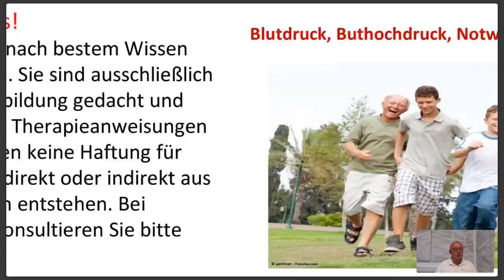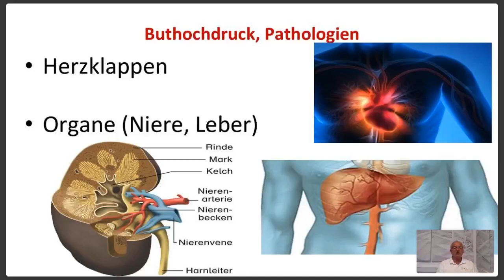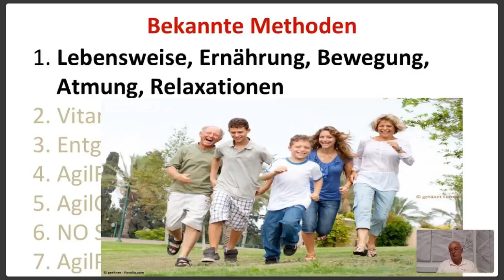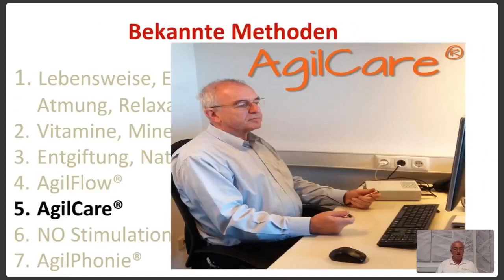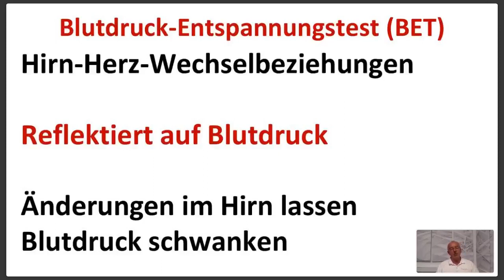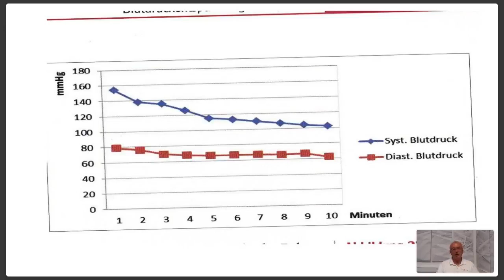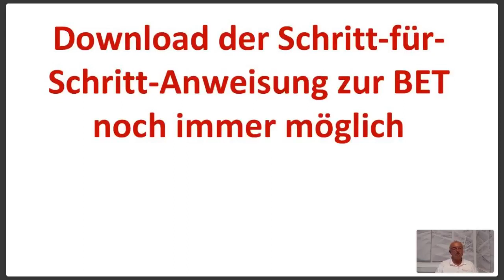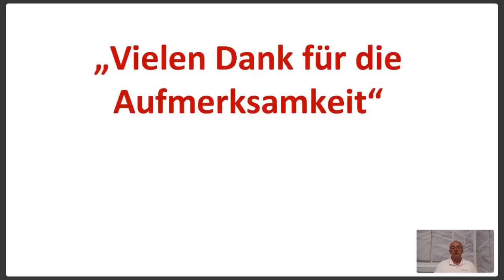Blutdruck-Entspannungstest BET 2019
Bluthochdruck muss nicht hingenommen werden. Zur Diagnostik und Therapie eignet sich der Blutdrucke-Entspannungstest. Als Methode der "emotionalen Intelligenz" zeichnet sich die BET nach Professor Hecht als nebenwirkungsfreie und kostenlose Methode aus, um vielen Menschen die Schrecken der Volkskarnkheit "Bluthochdruck" zu nehmen.